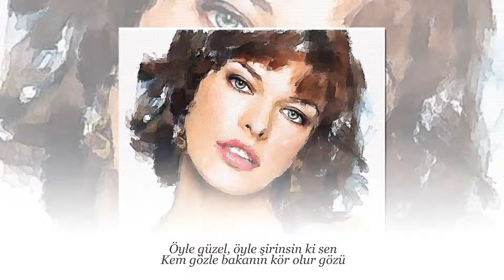Öyle Güzel Öyle Şirinsin KORO